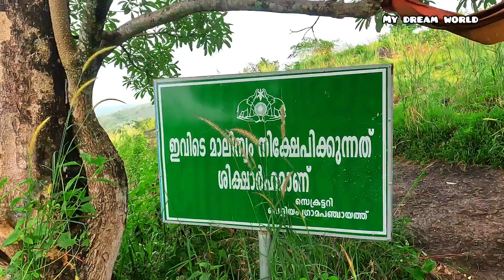തുടക്കം ഇവിടെ ആയിരുന്നു.. വന്ന വഴി മറക്കരുത് 😘 പ്രകൃതിയുടെ സൗന്ദര്യത്തിലേക്ക് എല്ലാവർക്കും സ്വാഗതം